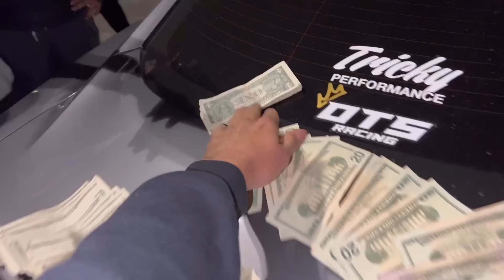5.0 Vs 5.0! $1,200 Pot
Clean race between these two 10 speeds🔥🔥

DrakeBuiltPerformance.com